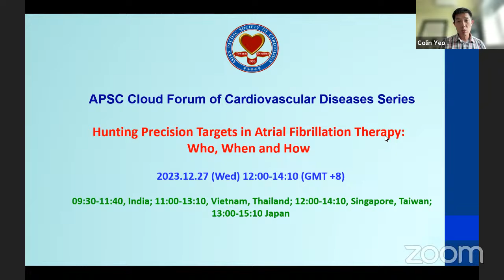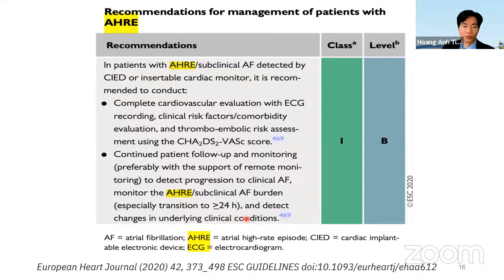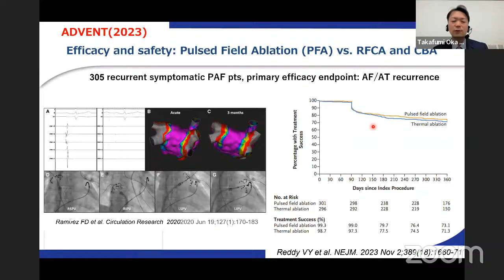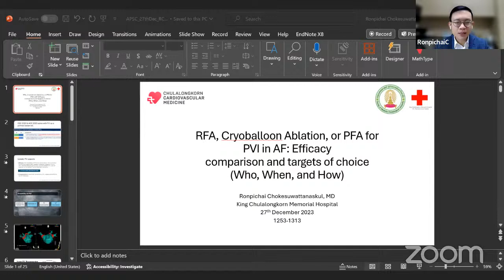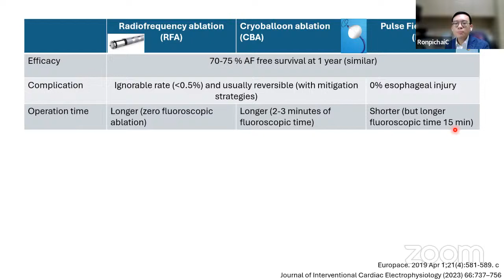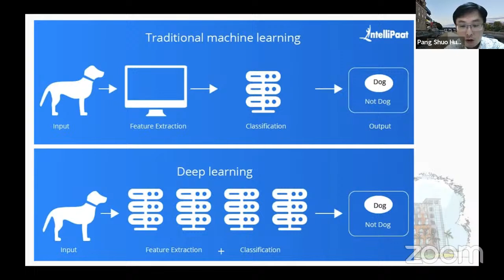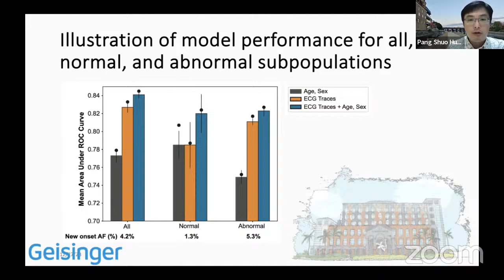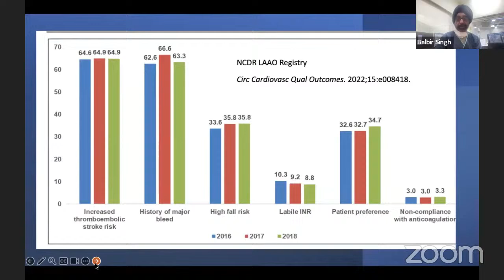Hunting Precision Targets in Atrial Fibrillation Therapy: Who, When and How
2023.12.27 (Wed) 12:00-14:10 (GMT +8)
Precision in prediction, confirmation and therapeutic decision-making of clinical atrial fibrillation (AF) have made magnificent progress in recent years. The application of information derived from wearable health devices, CIED and even artificial intelligence make possible the clarification of AF burden, not only the incidence, and unprecedented risk prediction of subclinical AF. Resurrection of emphasis on sinus restoration and maintenance from AF makes strong remarks on the role of antiarrhythmic drug therapy and revolutionizing catheter ablation technologies (RF, cryo-, pulse field) in early phase management of atrial fibrillation. LAA occluder shed light on prevention of thromboembolic events in high-risk AF but intolerable or resistant to OAC or DOAC. Benefits and pitfalls of various interventional therapy for paroxysmal and persistent AFs are to be discussed in the present webinar..